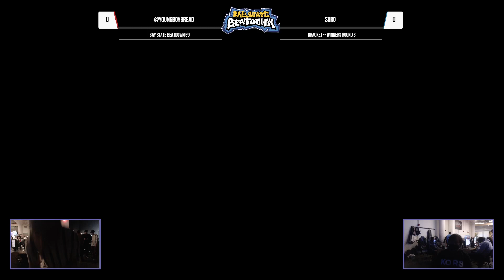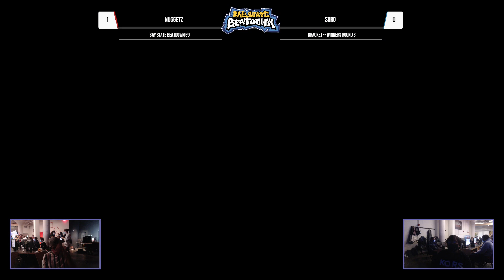Bay State Beatdown 69 - Nuggetz (Daisy) vs. Soro (Meta Knight) - Winners Round 3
Ultimate SmashBros SmashBrosUltimate @CollisionSeriesSubscribe to our Youtube Channel for future Tristate Smash VODS and updates!